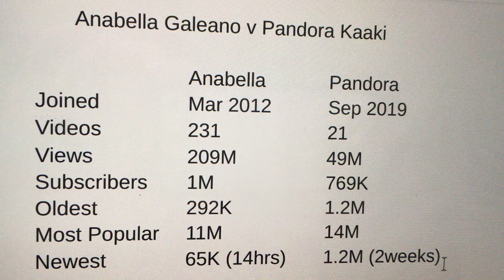Andrea Galeano and Pandora Kaaki